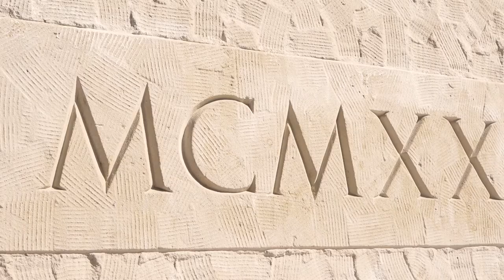Nautical Elopement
Cast off the dock lines and enjoy your entire wedding aboard while sailing along the American Riviera.  This eases the transition from ceremony to reception. Perfect for intimate, open-air gatherings of friends and family as you embark as mates for life. For people who love the water, our elopement packages offer a dynamic platform for tying the knot, engagement parties, bachelor/bachelorette parties, vow renewals & rehearsal dinners.

Boat: Santa Barbara Sailing Center @sbsailing
Wedding Planner: Embark Event Design  @embarkeventdesign
Videographer: Forever Rooted Films @forever_rooted_films
Picnic: SB Picnic Co @santabarbarapicnicco
Floral Design: Haute Blossoms Floral @hauteblossomsfloral
Grazing board: Britt Ann @goldieatsea